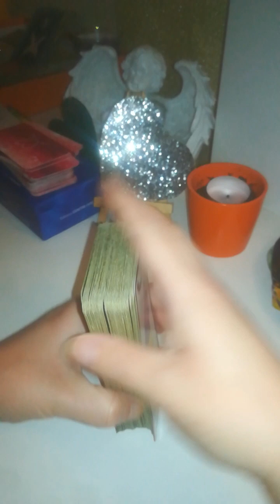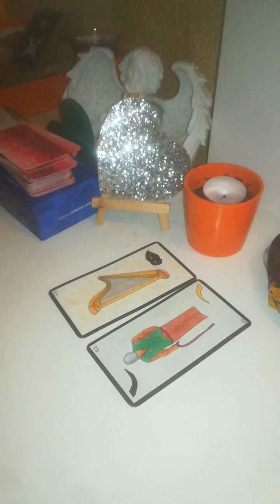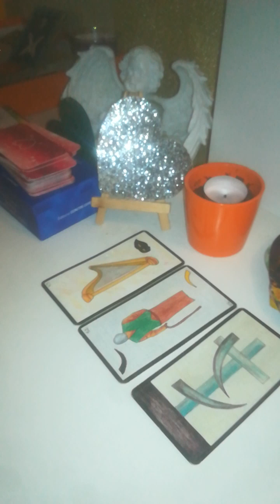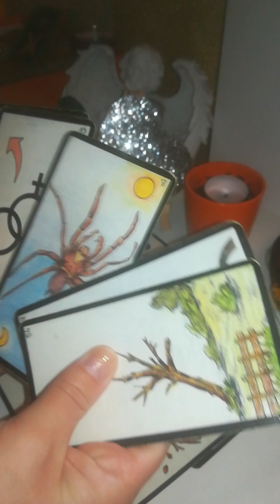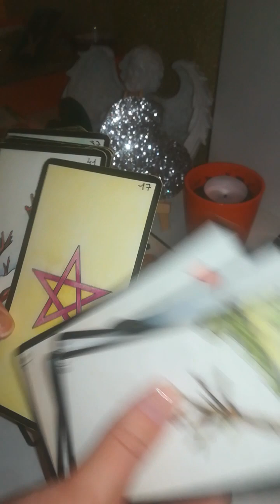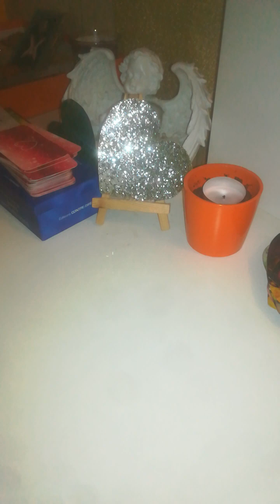10PROFmort situat° jusqu'à fin cycle DÉBLOCAGE /difficulté sortir dette ou retard paiement MIRACLE